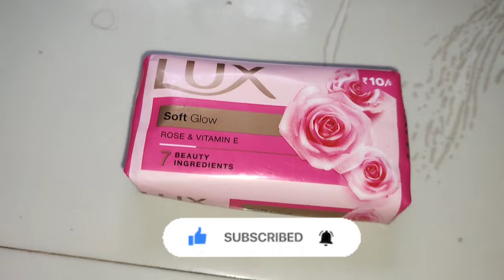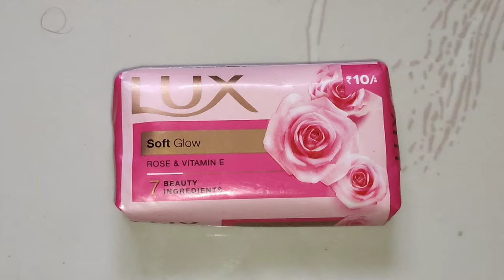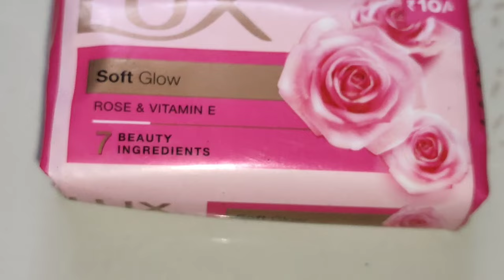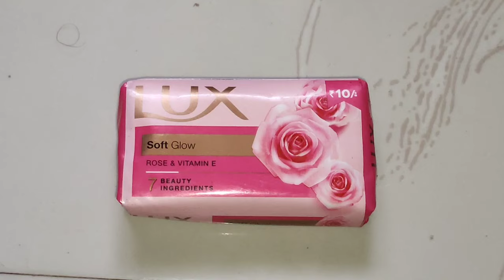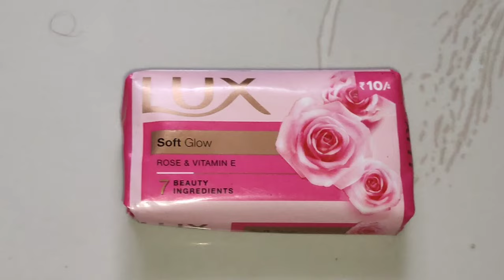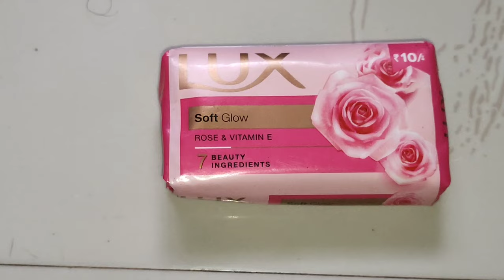നമ്പർ മാറി വിളിച്ച് അവിഹിതം സംഭാഷണം ലീലായി | Lux Glow Bathing Soap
Bar Soap, Body Wash and Shower Lux
Finest Fragrance
Infused with Rose Essence
Turn your everyday shower into a pampering bathing ritual with LUX Even-toned Glow soap. Indulge your senses and pamper your skin with this luxurious body soap that combines the soft, scent of rose with the brightening and nourishing formula of Vitamin C & E for an alluring bathing experience.